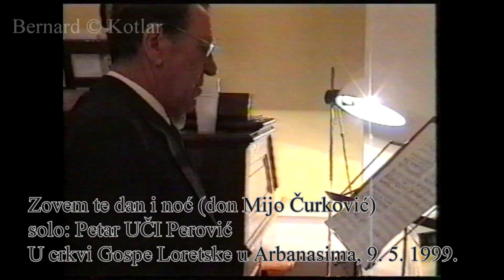Zovem te dan i noć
Zovem te dan i noć (don Mijo Čurković)
solo: Petar Uči Perović
U crkvi Gospe Loretske u Arbanasima, 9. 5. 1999.